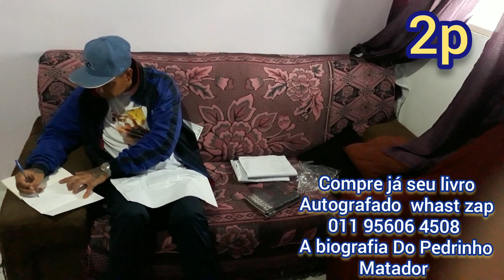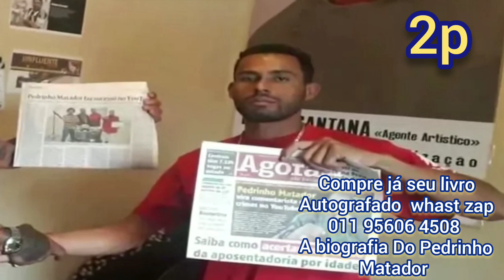COMPRE JA SEU LIVRO AUTOGRAFADO 011 95606 4508 A BIOGRAFIA PEDRINHO MATADOR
Duvidas pelo número
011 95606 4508 COMPRE JA A BIOGRAFIA DE PEDRINHO MATADOR EM FORMATO E-BOOK !